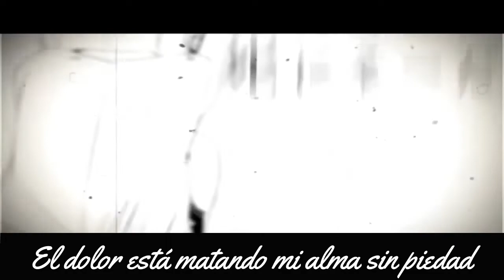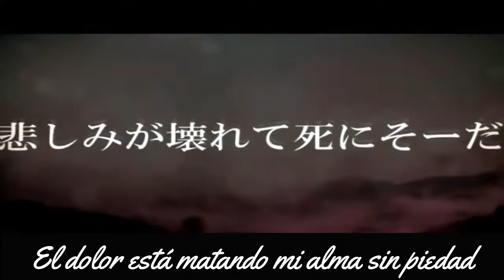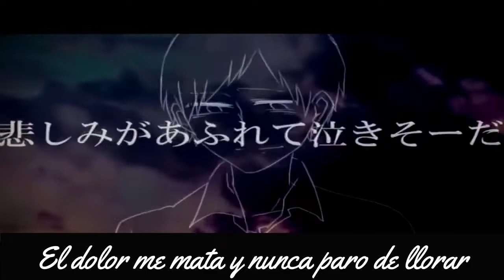AaAaAaAAaAaAAa- Fandub Español Latino (Andyloid)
Holaaaaaa chiquillos!!!

Pues, subo este videito que le tengo mucho amor y cariño, una cancion que grabe hace 10 años pero jamas subi a mi canal porque literalmente lo olvide... ajjaja asi que en contingencia me encontre los audios pero quise regrabar y porfin poder subirlo.

Quiero agradecer con mucho cariño y amor a mi amigo Ryusouta, ya que me envio hace unas semanas un mensaje por FB donde me decia que podia ayudarme a editar mis fandub, no se imaginan la emocion que me dio, porque yo lo sigo desde hace años, ya que el editar en el programa Vocaloid y hace cantar a nuestros personajes sinteticos favoritos, y ya igual es una institucion en Youtube, les pido por favor visiten su canal y se suscibran, desde hace años que ha hecho la labor de hacer cantas a los miticos personajes Vocaloid, varias canciones y en varios idiomas les dejo su
Y me encanto el trabajo que hizo, porque ademas de ayudarme con la edicion de mi voz, de igual forma hizo unas armonias super lindas usando la voz de Miku Hatsune V4 Solid, oseaaa jajaja Miku haciendome armonias ajaja emocion total.

La adaptacion es de Emmanuel G.S y la voz pues ya saben que yo mera.

Muchas gracias a todos por ver y seguir apoyandome a pesar de los años, leo todos su comentarios y solo puedo decir que soy suuuuper afortunada por tenerlos en mi vida ya desde hace muchos años.

Los amoooo

AaAaAaAAaAaAAa
Original de Miku Hatsune
by NashimotoP
Adaptación: Emmanuel
Edicion audio/ y armonias Miku V4 Solid: @RyuSouta
Voz/ Video: Andrea Maxil